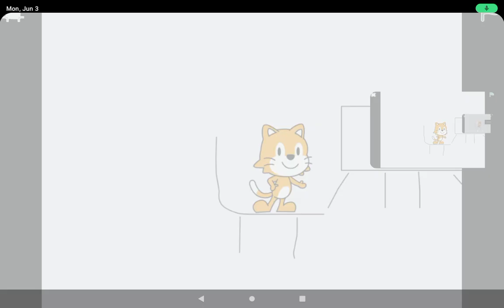June 3, 2024